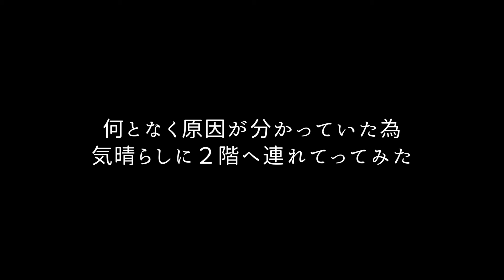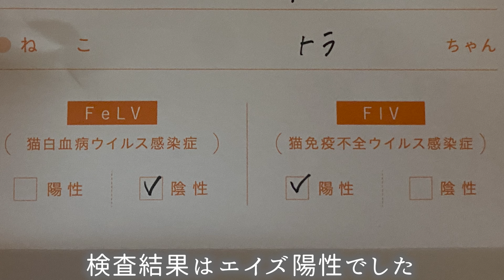トラのエイズ検査(セカンドオピニオン)の結果が出ました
１年半前と同じ症状が出たトラを念の為病院へ連れてった日。
結果は突発性膀胱炎なのですぐ尿は出るようになり一安心でした。
そして前回約束していたエイズ検査。
今までと何ら変わりない生活を送り、特にストレスには気をつけたいと思います。

▶︎みんにゃが使ってる猫用品を一気見出来ちゃう楽天ルーム

・夜勤で疲れて帰ってきたパパにずっとくっ付いて離れないトラ【庭に住みついた野良猫を家猫へ】

・ばあばの事が好きすぎてずっとくっ付いて離れない元野良猫がかわいい♡

【自己紹介（家族になった順に）】
・性格
おっとりしてるけど5匹の後輩をビビらせるボス的存在。
・家族になった経緯
2014年5月に保健所にいた生後２ヶ月のラッキーを保護。

男のコ兄弟　推定４才
・性格
ペグ：面倒見が良い優しき漢。
テト：イケメンな顔に似合わず1番のビビりくん。
2019年11月、キャンプ帰りの山奥で保護。

★ランプ（三毛猫）
女のコ姉妹　推定２才
・性格
ティピー：とにかくイタズラっ子な不思議ちゃん。
ランプ：とにかくパパ大好きっ子な甘えん坊で、
人見知りしない社交的な子。
2021年10月パパの会社で保護され

★元野良猫トラ（サビ・キジトラ・麦わら猫）
男のコ　推定４才
・性格
ママが大好きな超甘えん坊。寂しがり屋さん。
・2022年11月、突然庭に現れて毎日ご飯を食べに来るようになり、
信頼関係を築いた2ヶ月後の2023年1月に保護。